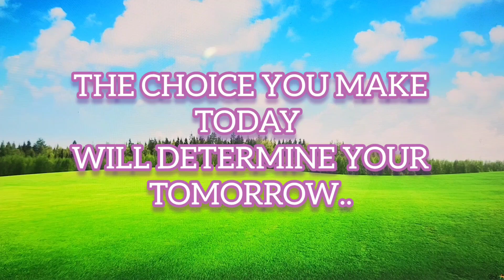V-78 Ginataang talbos ng kalabasa with fried fish and okra..💙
Balakayojan matakam. 😂
Labyu all..💙